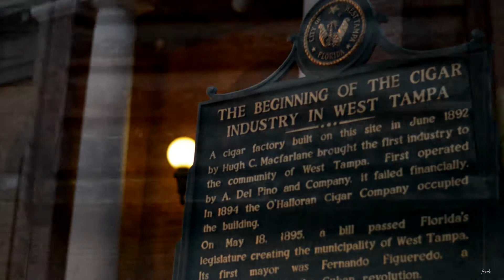Life Ain't Easy - Profit Knowledge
"Life Ain't Easy" - Profit Knowledge official music video